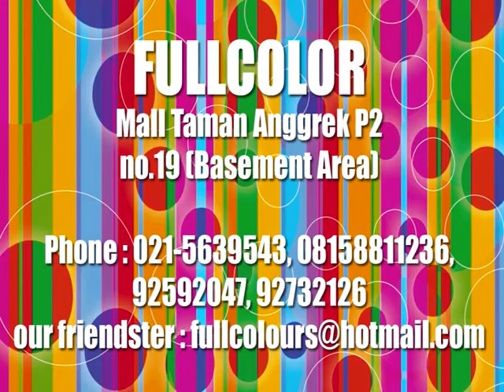Nathania's Sweet 17th Birthday Party by Full Color Party Organizer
Nathania's sweet 17th party by Full Color Party Organizer